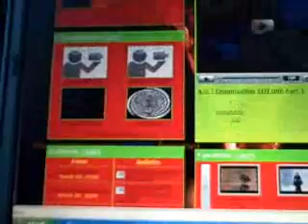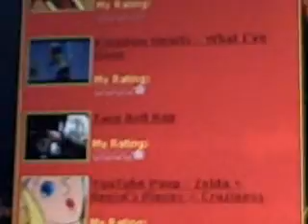THANK YOU!!!!!!!!!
borad, i really shouldant done this a long time ago, THANK YOU GUYS! there is a suprise ending also